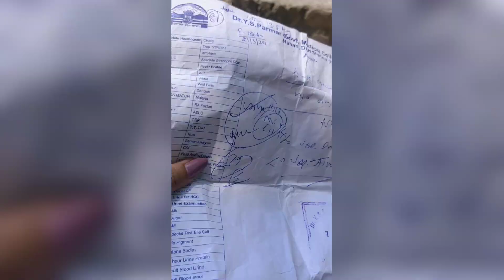Life update! Kuch dino se bahut paresan hu 🥺...@supergrahani